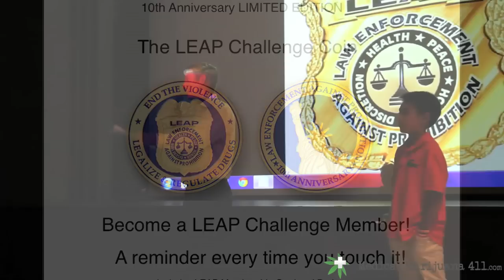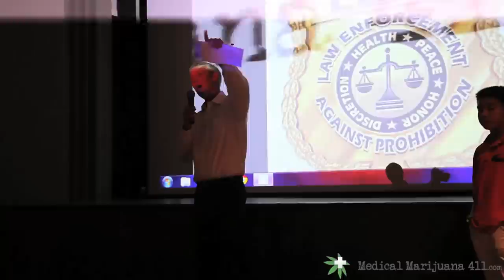LEAP Fundraiser and Awards at Film Screening in Long Beach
A fundraiser for Law Enforcement Against Prohibition (LEAP) brings big names to the Long Beach Art Theatre for a special film screening and award ceremony.